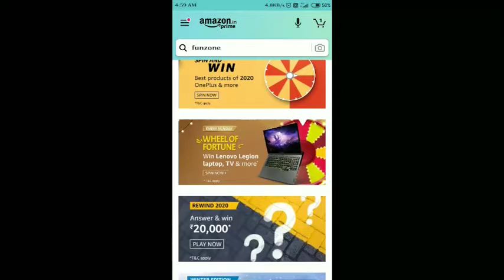Amazon Wheel of Fortune Quiz Answers Today | 29 Nov 2020 | Win Lenovo Laptop